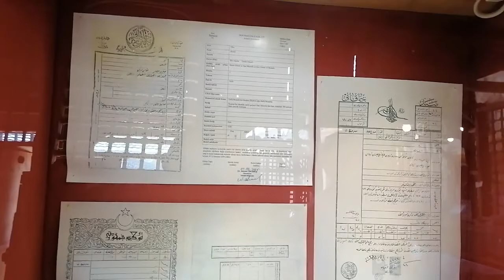Sarıhacılar Etnoğrafya Folklör müzesi